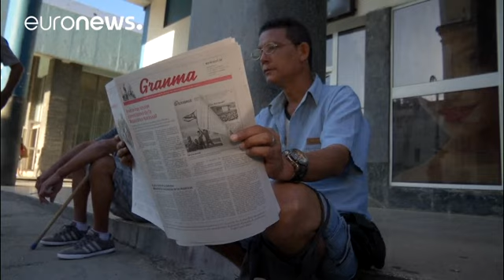Cuba a unas horas de conocer al sucesor de Raúl Castro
Cuba conocerá a su nuevo presidente el jueves por la mañana…